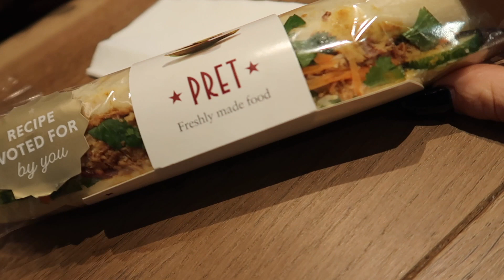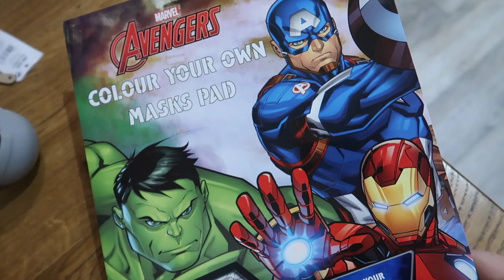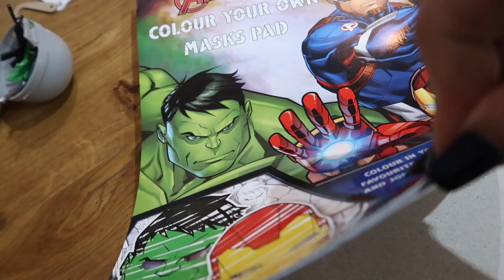TU SPĘDZAŁAM DUŻO CZASU!CO KUPIŁAM W LONDYNIE?(PRIMARK,ASDA,FUNCIAK,TESCO)